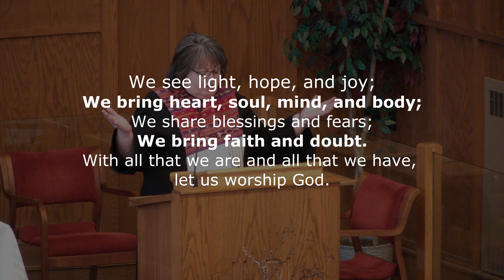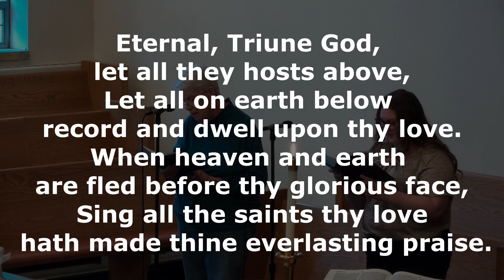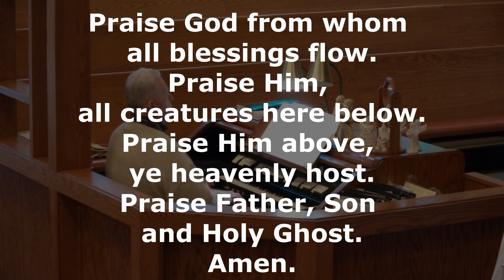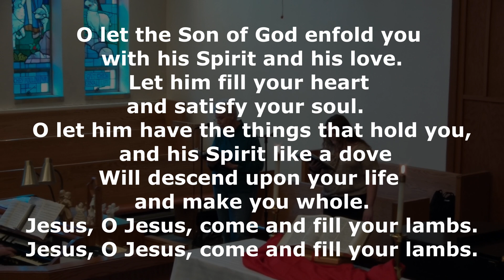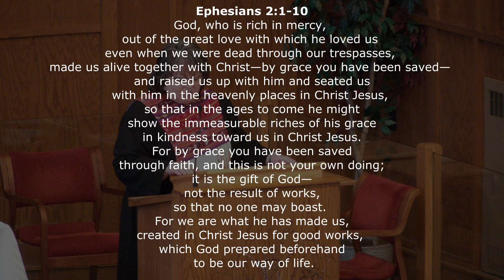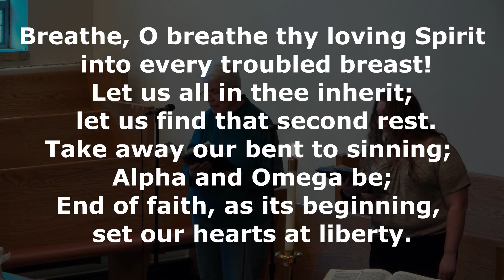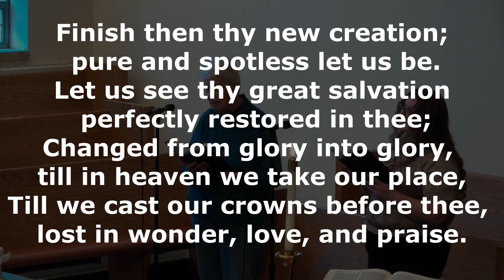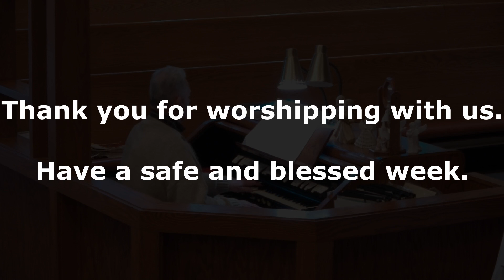Church Service 2 14 21 What We Believe - Getting to Know Grace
Grace is a gift of God - but do we use it well?